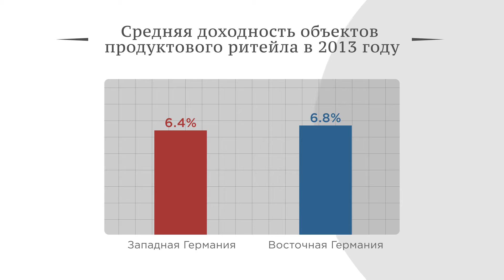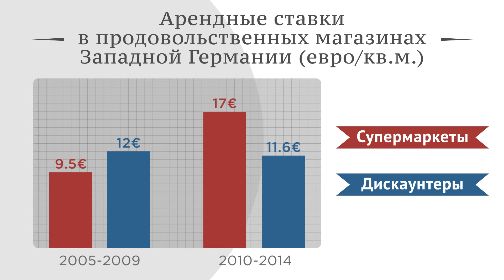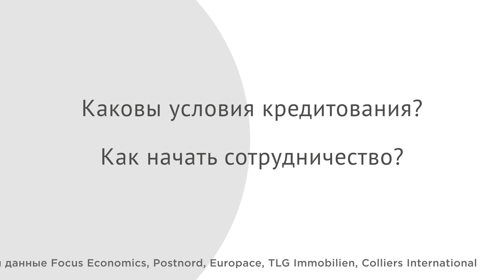Надежная Бавария: какой доход приносит коммерческая недвижимость в Германии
В первой части спецпроекта "Надежная Бавария" мы представили сферу для инвестиций – продовольственные магазины в Баварии. Сейчас расскажем о том, какой доход могут принести такие объекты.

Например, недвижимость считается надежным, но не высокодоходным вложением средств. Инвестиции в торговый ритейл - тем более в Германии - и вовсе можно назвать консервативными.

В общем случае доходность зависит от экономического положения региона. Богатые области считаются более надежными и, соответственно, менее доходными. За последние 15 лет арендные ставки росли во всех регионах Германии, но на западе даже сильнее, чем на востоке.